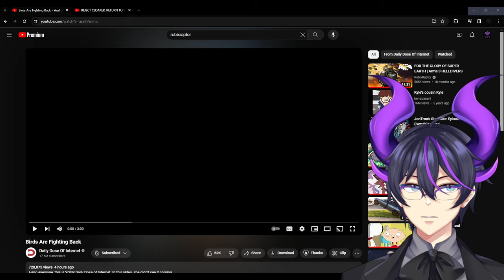"Birds Are Fighting Back" | Kip Reacts to Daily Dose Of Internet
Fellow Legends, welcome! Today we dive into another excellent clip compilation from Daily Dose of Internet. What are your thoughts on some of today's clips? As always, it is an absolute pleasure to watch these, and I absolutely recommend that you check out Daily Dose of Internet, and go ahead and check out the original video to show some support for the source material!